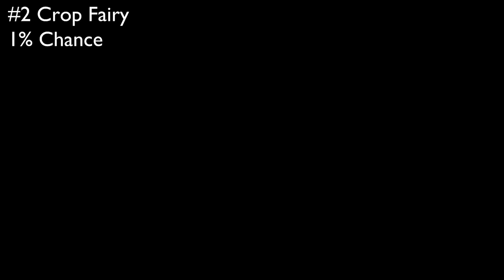The Rarest Events In Stardew Valley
These are the rarest events in Stardew Valley! From the once a year type events to basically never even seen and everything in between, don't miss your opportunity to see some of these events. Even after countless hours of gameplay I rarely see some of these and some I haven't seen yet! If anyone out there knows more about these or if others exist, let me know! Stardew Valley gameplay with my commentary as always! A lot of new content came with the 1.3 multiplayer update, maybe more secrets?